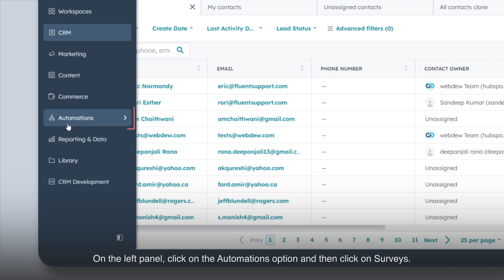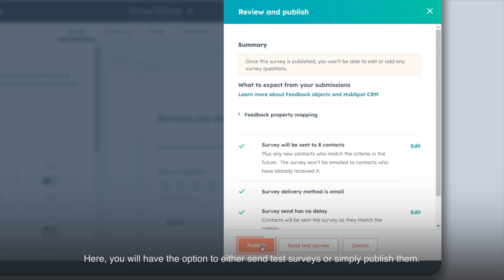How to create a custom survey in HubSpot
Finding it hard to gather meaningful customer feedback because no survey tool seems to fit your unique needs?

In this video, we'll walk you through the process of creating a custom survey in HubSpot, perfectly tailored to your business requirements.

1. Log in to your HubSpot Account.
2. On the left panel, click on the Automations option and then click on Surveys.
3. Hover over a Survey to edit or clone the survey, or click on the actions drop-down to explore the details or delete the Survey.
4. On the top right, click on the Create Survey option.
5. On the left panel, click the “Custom Survey” option or select one from the “Industry standard surveys”.
6. For this tutorial, we'll pick Custom Survey and click on Next.
7. On the left panel, select your desired delivery method.
8. Make the necessary changes to your survey.
9. On the top, click on the title and name your Survey.
10. On the top right, click on Review and Publish.
11. Here, you will have the option to either send test surveys or simply publish them.
12. Click on publish.

Congratulations! You've just created a custom survey in HubSpot that will provide you with the data you need to drive your business forward.

Let's elevate your HubSpot journey together! 😊💡🌟🚀📈